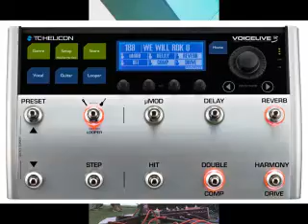Flore da Luna Lunch Teaser by Dr Pickup solo @ Restaurant des sources d'Arifat Sunday, 12 July 2002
Flore da Luna (Lunch Teaser) - more to come :-)
Dr Pickup solo @ Restaurant des sources d'Arifat
81360 Arifat . 2 Concerts - 1. Déjeuner 2. Fin d'apres-midi
2 Concerts - 1. Lunch 2. Dinner. Sunday, 12 July 2002

Bruce is playing a PRS Hollowbody Single Cut Peizo guitar
into a TC-Helicon Voicelive 3
into A HK Audio Lucas Nano 305 FX
and a Koch Studiotone Guitar amp
and a Unbranded Power speaker cabinet.